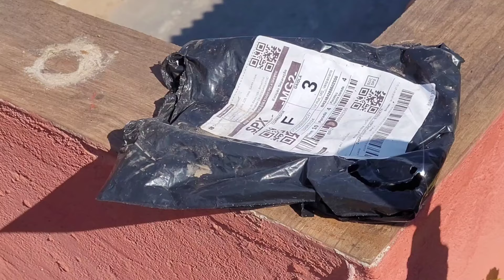como fazer uma lente de aumento de vidro super almendo